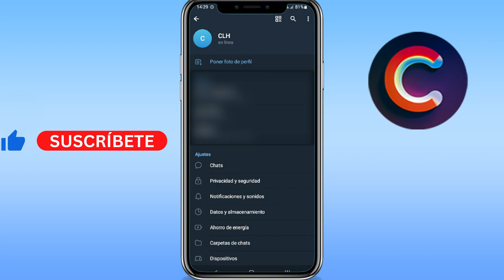Como ocultar tu numero en Telegram (GUÍA COMPLETA)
Aprenderás como ocultar tu numero en telegram. Sirve para como ocultar mi numero en telegram o como eliminar numero en telegram. Básicamente, como poner numero oculto en telegram.